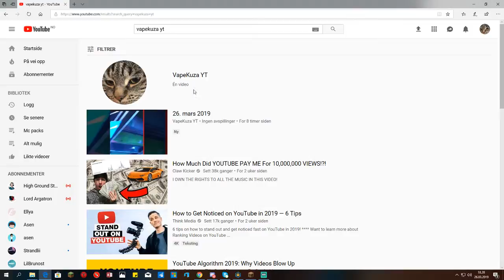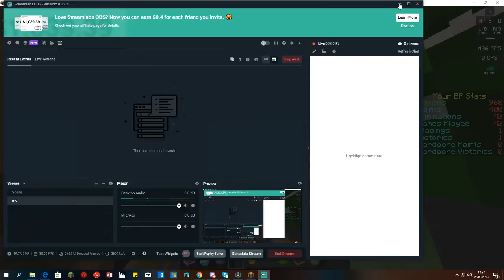Direktesending fra anja benjaminsen